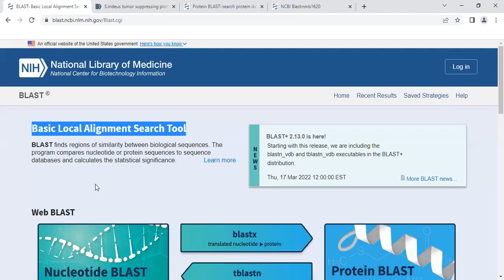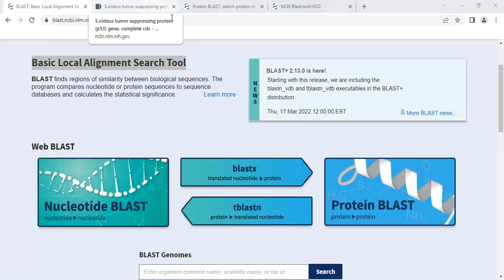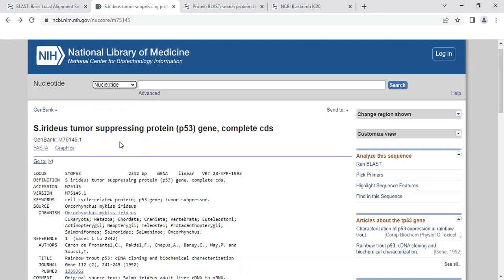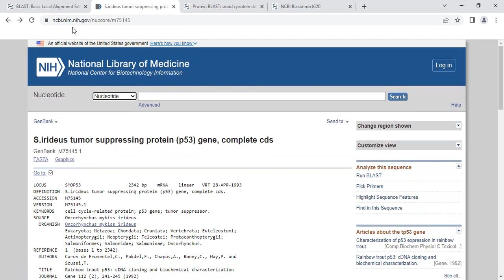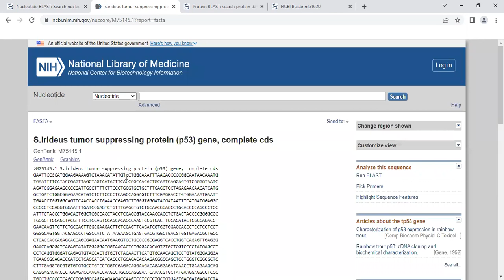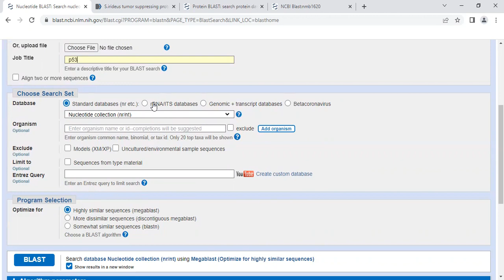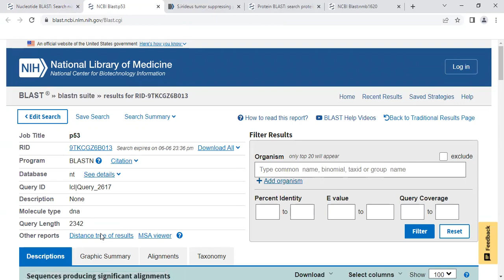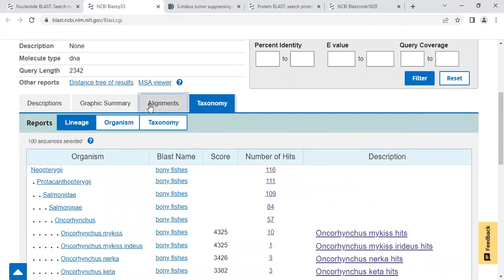Introduction to Blast || Basic Local Alignment Search Tool || Bioinformatics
Lecture: 03